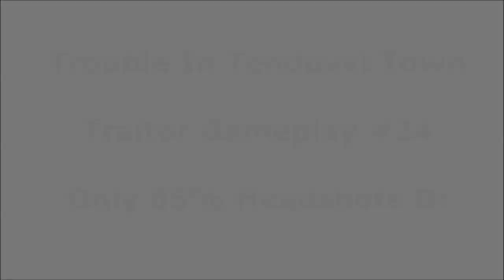Trouble In Tendovvi Town - Traitor Gameplay #24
★ Leave a Like/Favorite if you liked what you just watched!

Trouble In Terrorist Town - Traitor Gameplay #24

Nothing great this time D: